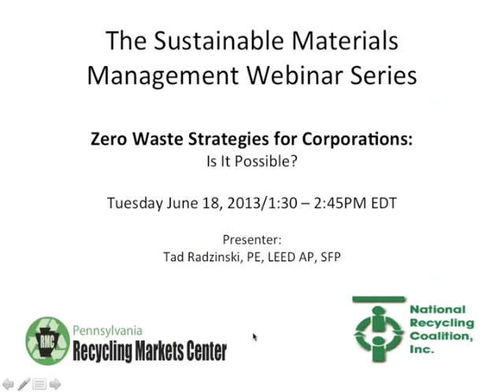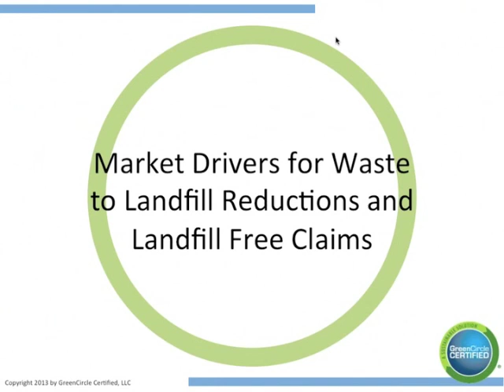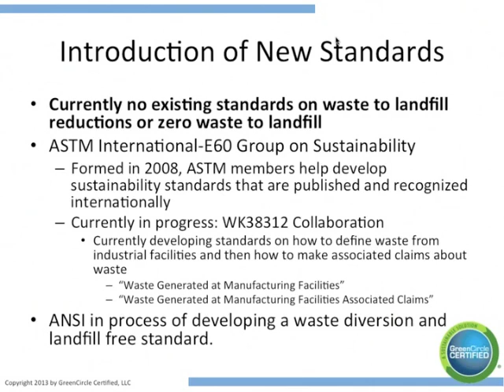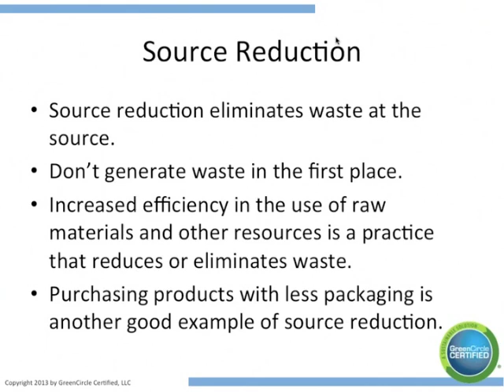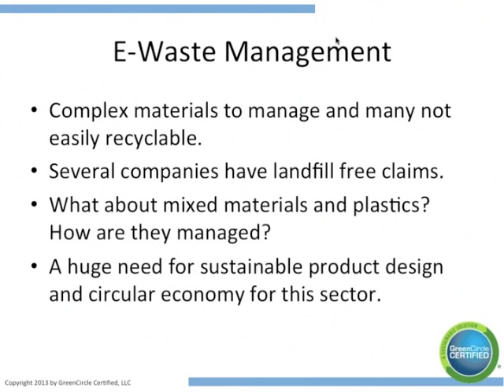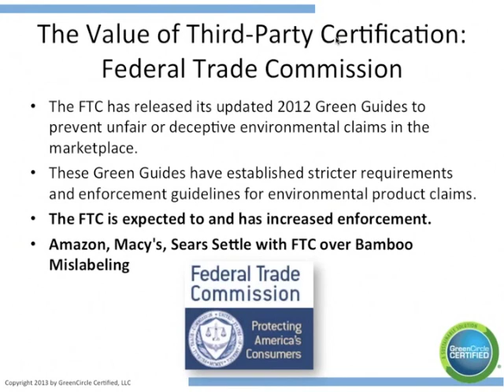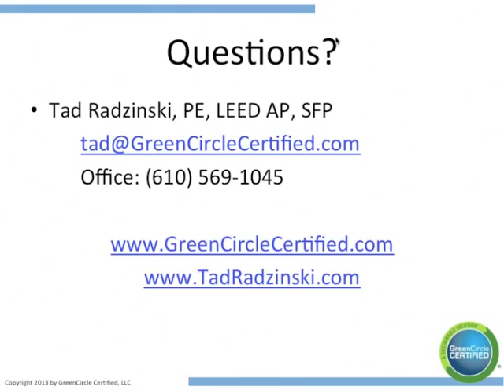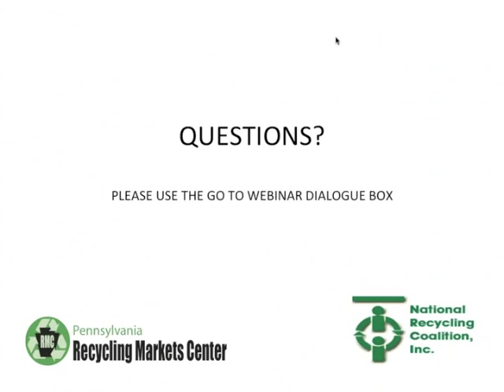6-18-13 NRC-RMC Sustainable Material Management Webinar - Zero Waste Strategies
Zero Waste Strategies for Corporations -- Market Drivers, Material Management Considerations and the Importance of Verification and Auditing.

There is currently a proliferation of landfill free claims in the market. Are companies really achieving "zero waste to landfill" in a legitimate manner? This webinar will feature a presentation from a nationally recognized expert in the
field of sustainable industry services and will address the following topics:
·     The Market Drivers for Waste Reduction and Landfill Free Claims: supply chain demand, the new ASTM E60 standards, cost savings, regulations and liability.
·     Material Management Strategies: diversion definitions, source reduction, composting, anaerobic digestion, waste-to-energy, recycling, outlets for electronic and hazardous waste.
·     Importance of Verification and Auditing: Validation and audit claims, The value of third-party certification, Federal Trade Commission Guidelines and Cone research